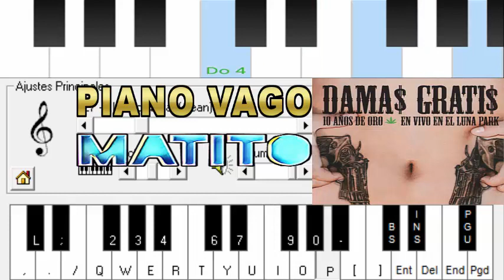DAMAS GRATIS - ESA PARED ft RAUL RAMIREZ - PIANO ELECTRONICO 2.5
NO OLVIDES TU LIKE KISHNERISTA, AHRE